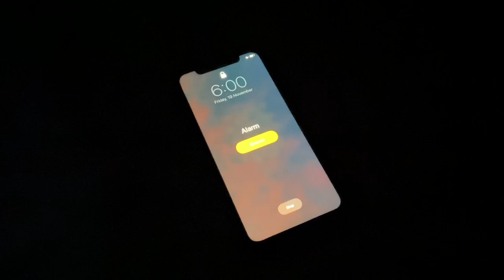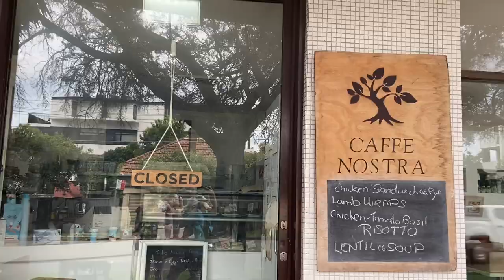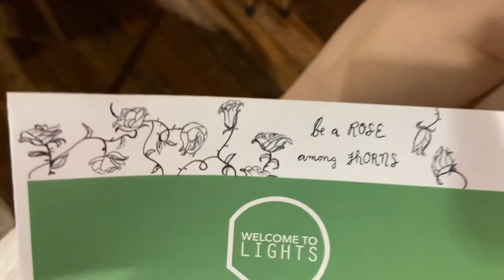VLOG / come to full-time ballet school with us!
Hey guys!
Welcome to our day at dance school! we hope you enjoy, and stick around to see more videos of all things ballet, health, food, and fitness!
Amelie: @amelietheballerina
Phoebe: @phoebe_ballerina
Our food & fitness account: @ballerinafuels